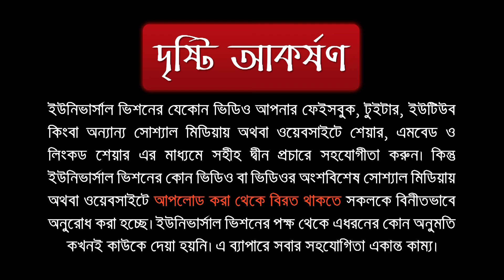'রোগী সময়মত হাসপাতালে পৌঁছলে হয়তো বেচে যেত' এভাবে বলা কি ঠিক?